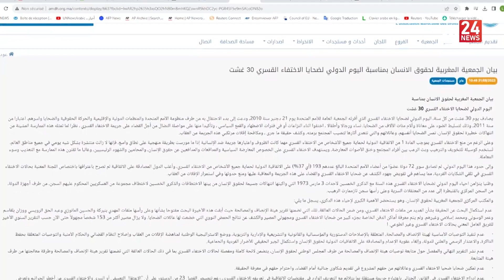WESTERN SAHARA | OCCUPATION CONTINUES VIOLATING SAHRAWI RIGHTS